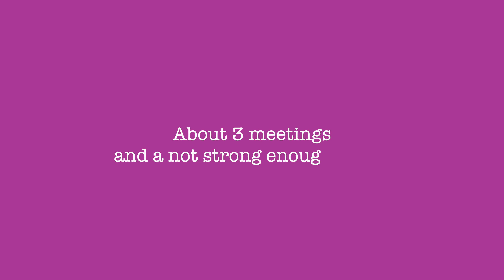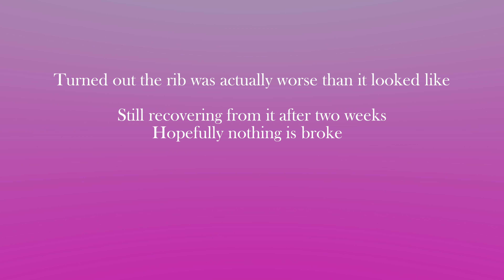Another *boring* Day in the Life of a Graduate Analyst || Working from home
Ciao YouTube!

Yes a bit late in to the upload game - but you know, still learning, still a work in progress

Aiming to upload two more videos this week - unless me and Final Cut Pro are going to have another lil crisis

Gaia x